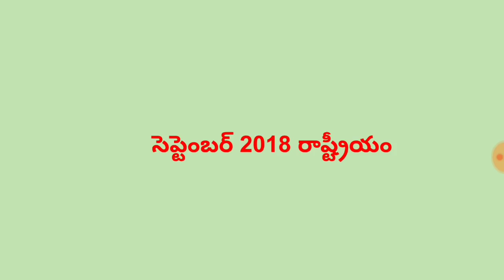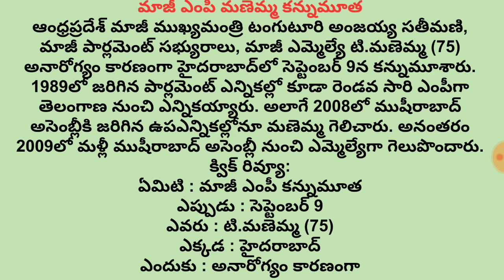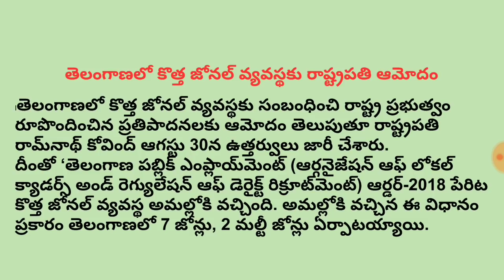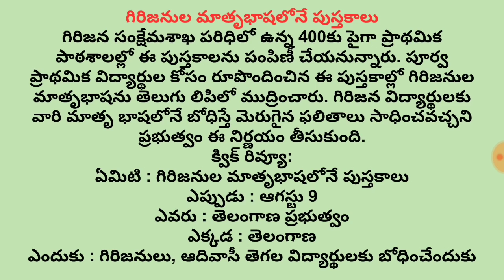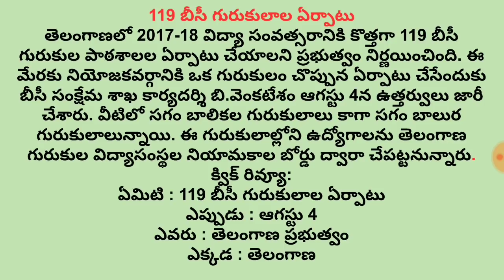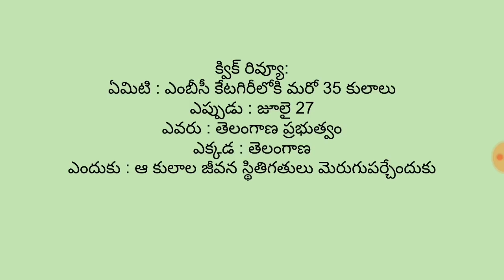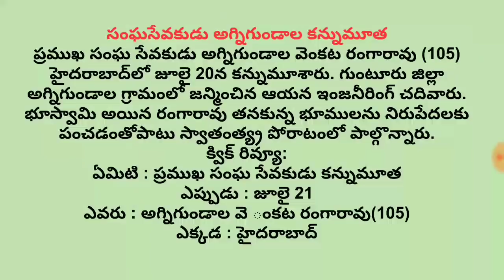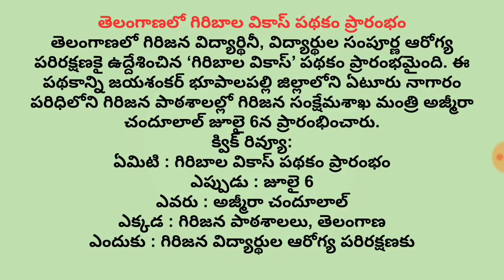తెలంగాణ జులై నుండి ఆగస్టు కరెంట్ ఎఫైర్స్.